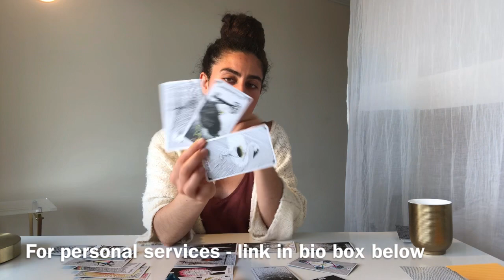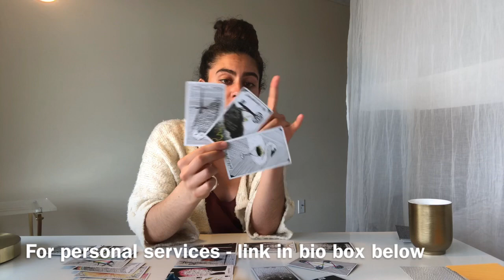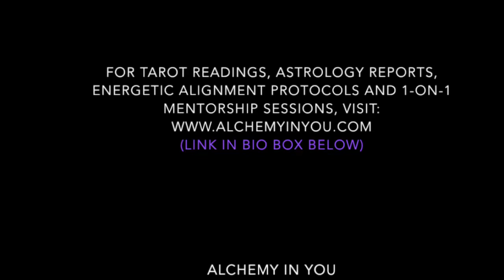AQUARIUS - May - LAUNCHING INTO A WHOLE NEW WORLD!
Hi Aquarius friends! :)

Here is the May 1 - 31 energetic alchemy spread reading for your sign… Happy April and May to all!